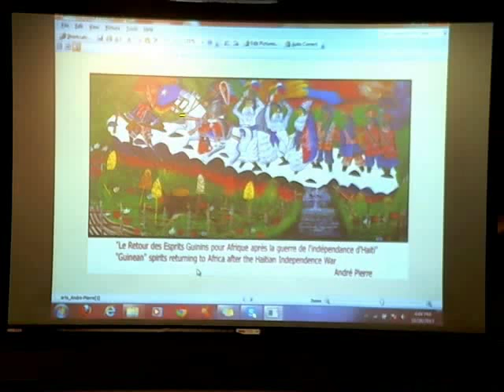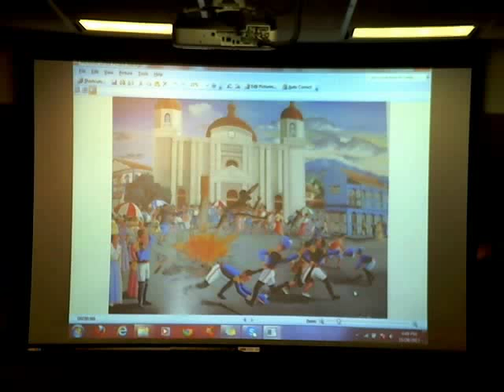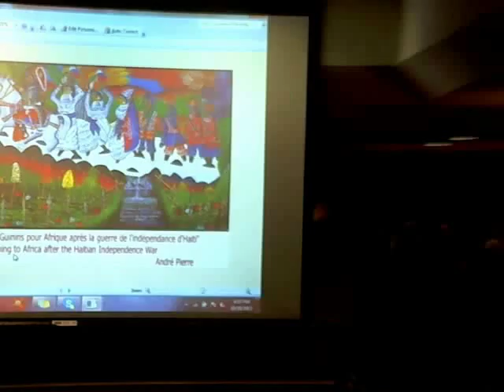"The Black Jacobins and the Long Haitian Revolution" with Anthony Bogues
"The Black Jacobins and the Long Haitian Revolution:  Archives, Historiography, and the Writing of Revolution" with Anthony Bogues recorded October 28, 2013

Anthony Bogues is a professor, writer and curator. He is the Harmon Family Professor, Professor of Africana Studies, affiliated Professor of Political Science and Modern Culture and Media at Brown University, where he was appointed the Director of the Center for the Study of Slavery and Justice. He is a visiting scholar at the Rhode Island School of Design and a Visiting Professor of the Humanities at Addis Ababa University, Ethiopia. In 2012 he was a Distinguished Faculty Fellow at Stanford University. The author and editor of five books, he has published over 60 essays in the fields of intellectual history, political theory, cultural and literary history and is a member of the editorial collective of the journal Boundary 2. He co-curated a national exhibition in the U.S. on Haitian art, Reframing Haiti--Art, History and Performativity. Bogues has been involved in four major projects: a political/philosophical project on questions of the human, freedom, human emancipation and the black intellectual tradition; co-curating a major exhibition on Haitian art for 2013 in Cape Town, South Africa; editing a series of monographs on the history of Haitian art; and completing an intellectual/political biography of C.L.R. James and Caribbean intellectual tradition.